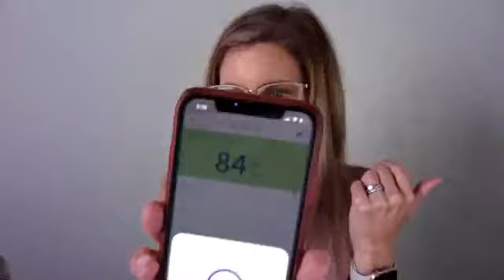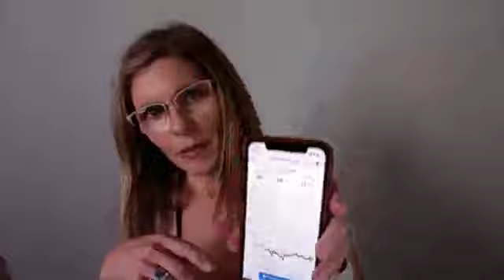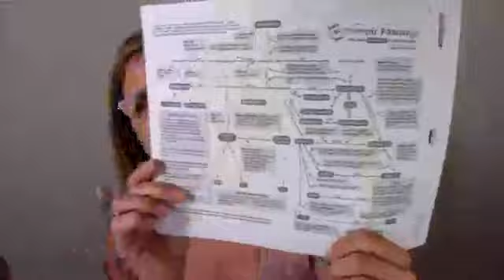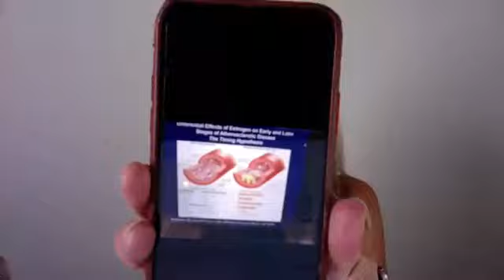Let's Talk About Perimenopause | Dr. Sara Gottfried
Hi, I'm Sara Gottfried MD! I practice precision, functional, and integrative medicine. What does that mean? I look at the genetics, environment, and lifestyle of an individual and together we design ways to optimize health, function, and performance. It's not one-size-fits-all but a way to personalize your nutrition, sleep, stress levels, inflammation, detoxification, and hormone balance. I take care of all types of people from conscious leaders to professional athletes, and everyone in between. We use any means at our disposal from genomic pathway testing to VO2 max, from clinical labs to next-gen biomarkers like continuous glucose monitoring and other digital biomarkers, from bioidentical hormones to peptides. My goal is to help people live life fully, on their own terms, and buoyed by the best possible healthspan.

Buy my books:

📗THE HORMONE CURE: Reclaim Balance, Sleep and Sex Drive; Lose Weight; Feel Focused, Vital, and Energized Naturally with the Gottfried Protocol
📕THE HORMONE RESET DIET: Heal Your Metabolism to Lose Up to 15 Pounds in 21 Days
📘YOUNGER: A Breakthrough Program to Reset Your Genes, Reverse Aging, and Turn Back the Clock 10 Years
📙BRAIN BODY DIET: 40 Days to a Lean, Calm, Energized, and Happy Self
📒WOMEN FOOD AND HORMONES: A 4-Week Plan to Achieve Hormonal Balance, Lose Weight, and Feel Like Yourself Again